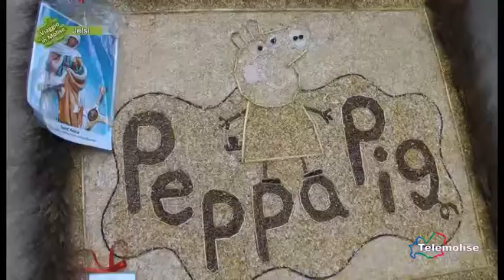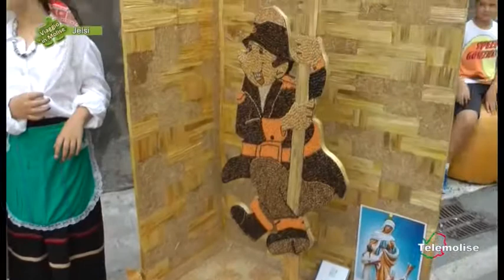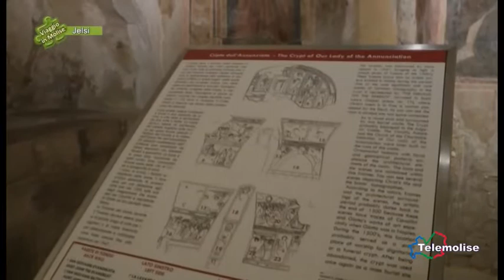Fede e tradizione nella festa di Sant'Anna 03 Jelsi Viaggio in Molise Puntata 2253 Telem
209 edizioni per la festa di Sant’Anna a Jelsi, una tradizione molto radicata a Jelsi, nella gente che la vive con fede e devozione per la Santa che ha dato loro aiuto e speranza, venerata ancora oggi per renderle grazie e per rinnovare la sua protezione. L’aspetto religioso è poi affiancato da quello simbolico, del grano, delle traglie, che coinvolgono davvero tutta la comunità; una tradizione che cresce di anno in anno, coinvolgendo comuni con tradizioni affini e coniugando tradizione con modernità. Ogni anno la festa raduna tantissimi turisti e fedeli e immenso è lo sforzo di  comitato festa, amministrazione e cittadini per tenerla più che viva.